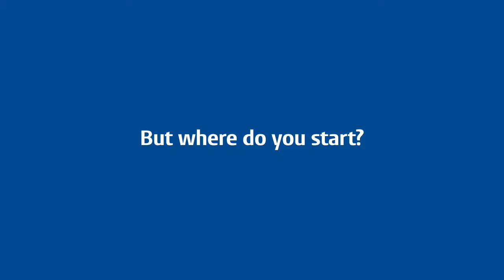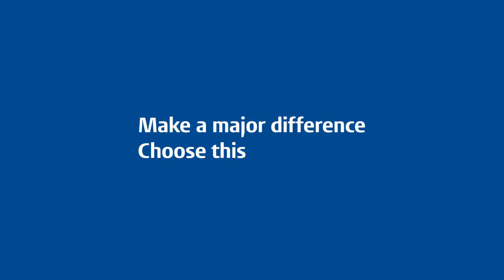Minor Sustainable Development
Introduction animation movie about Minor Sustainable Development - institute of Environmental Sciences - Leiden University